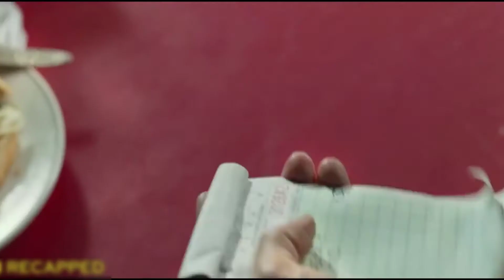This Woman Is Caged And Treated Like A Pet || Movie Recaps